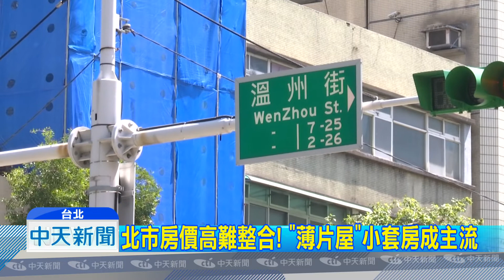20180822中天新聞 北市驚見「薄片屋」 都怪都更破局難整合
還看這間房子，可以說是紙片屋了！台北大安出現了「薄片屋」建案，原來是因為台北市區寸土寸金，加上都更區域難整合，建商靈機一動，將房子蓋成薄片屋，相當吸睛。坪數小就算一坪開價120萬，還是賣出七成，就是看準年輕人買不起大房！專家也建議，一開始要買房，可以選郊區一些，或是老房子壓力比較不大。